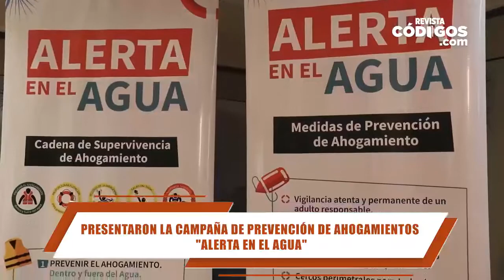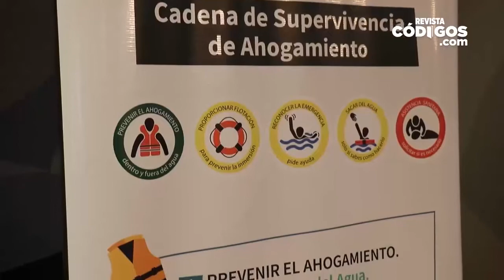Isaac Villalba - Campaña de Prevención de Ahogamientos 'Alerta en el Agua'